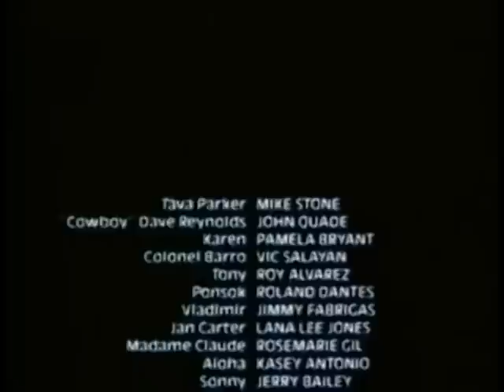TIGERSHARK (1989) in 4 Minutes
A timeless classic, digitally remastered for easy viewing amidst your busy schedule. Subtitled to pleasure.